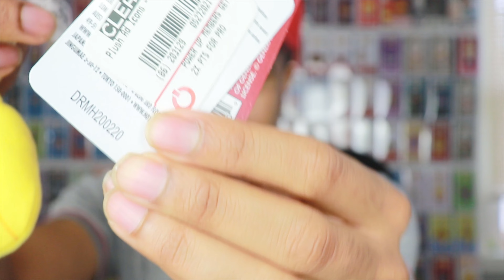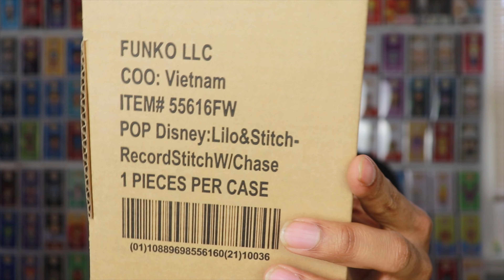Stitch Funko Pop Chase Roulette+Random Pickups! | Wishlist Wednesdays #76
Did I get a Chase?!?! Tune in to find out!!

ThePopSavage

Looking for available Funko Pops from mystery boxes?:

Popsavage.shop

If you'd like to send me something:
Aaron